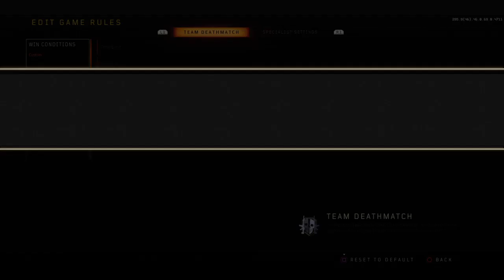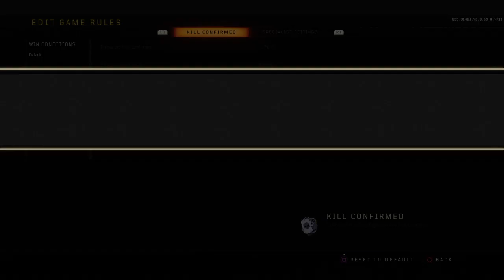Demetries Smith and kerry champion call of duty4 broadcast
My rap name is lild I will put rap songs out I the time.